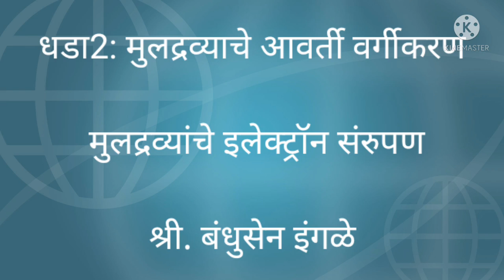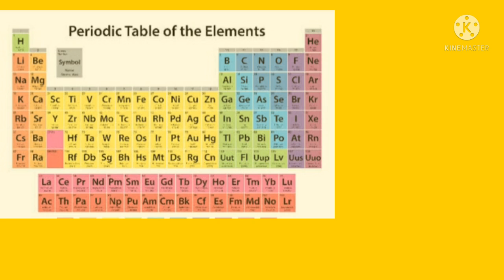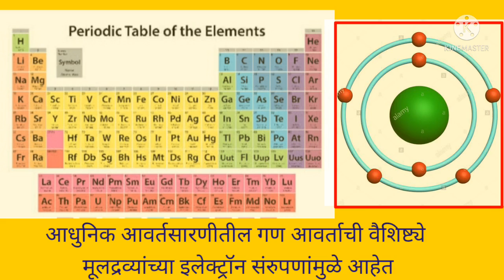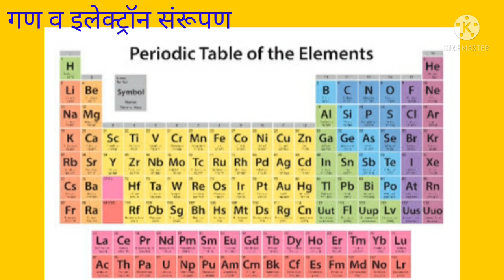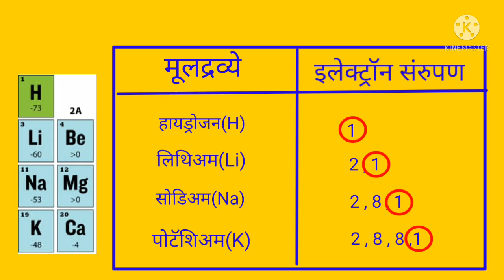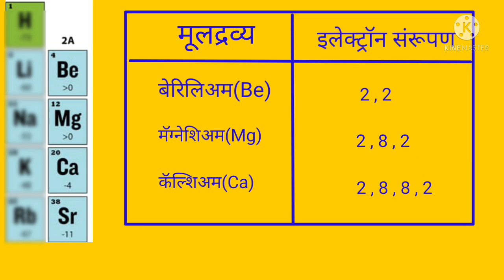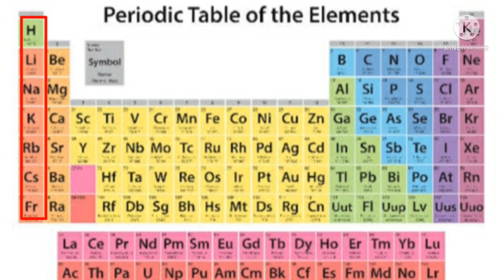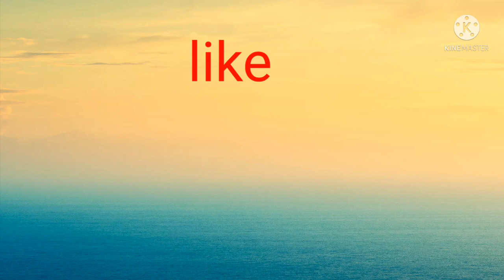मूलद्रव्याचे आवर्ती वर्गीकरण:1गण व आवार्ता ची वैशिष्ट्ये |इयत्ता-10वी |विषय-विज्ञान1| बंधुसेन इंगळे